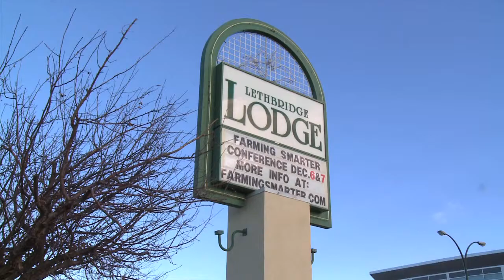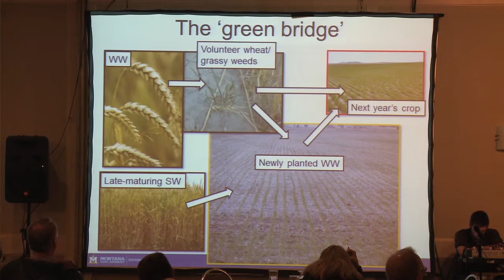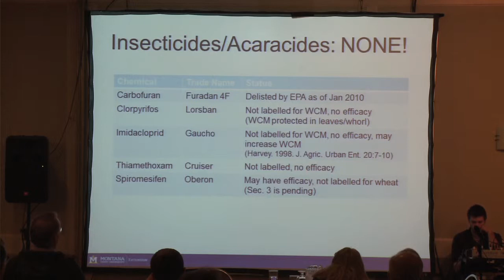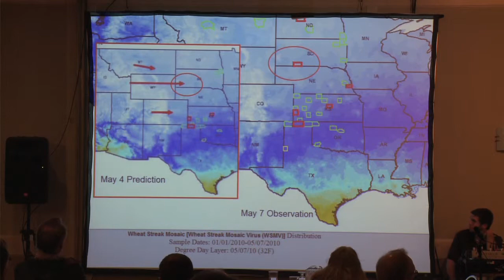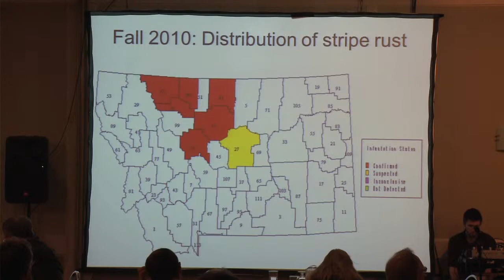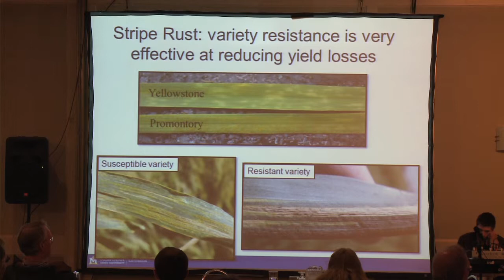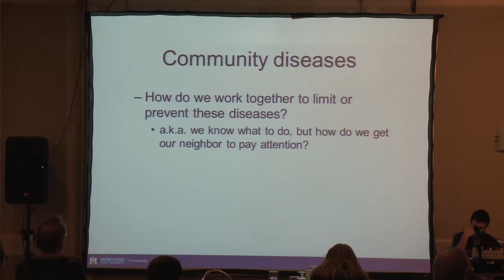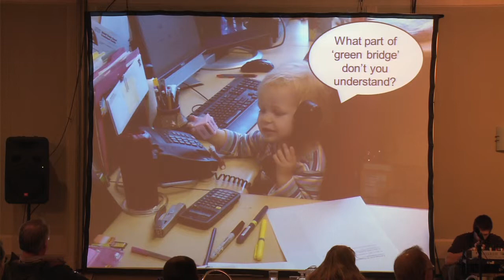Crop Disease Mitigation - Dr Mary Burrows - Farming Smarter Conference 2011